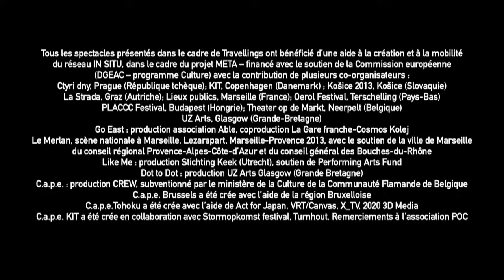Dot to Dot, Maria McCavana, Travellings 2014, Marseille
Dot to Dot
Maria McCavana

présenté dans le cadre de Travellings un événement proposé par Lieux publics, centre national de création et IN SITU, réseau européen pour la création artistique en espace public

conception et réalisation des œuvres : Maria McCavana
Merci à Jackie Hamilton, Roselyne et Bruno Isar, Michèle Philibert et Tooza Theis d'avoir partagé leurs souvenirs du quartier.

"Dot to Dot" est un parcours libre à la découverte de quatre œuvres plastiques : chacune évoque un souvenir d'habitant rencontré par Maria McCavana lors de résidences dans plusieurs villes européennes : Falkirk (Écosse), Graz (Autriche), Terschelling (Pays-Bas) puis Marseille. Dans chacune de ces villes, Maria McCavana a recueilli des souvenirs, des secrets, expériences intimes des lieux -- un tronc d'arbre gravé d'un cœur, une chaussure oubliée à la plage, un coucher de soleil... Leurs interprétations plastiques composent un parcours sur la mémoire, révélant une forme de cartographie émotionnelle, à l'échelle européenne.

Production UZ Arts, Glasgow. Aide à la création et à la mobilité du réseau IN SITU, dans le cadre du projet META -- financé avec le soutien de la Commission européenne (DGEAC -- programme Culture) avec la contribution de UZ Arts, Glasgow (UK),  Lieux publics, centre national de création (FR), La Strada, Graz (AT) et Terschellings Oerol Festival (Terschelling, Pays-Bas).

PLUS D'INFOS
- sur Maria McCavana
- sur IN SITU, réseau européen pour la création artistique en espace public